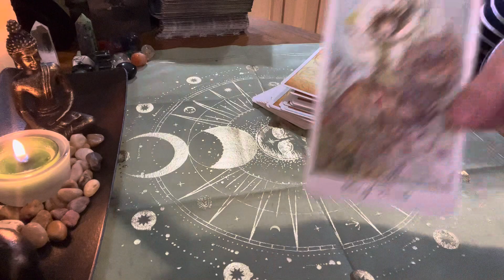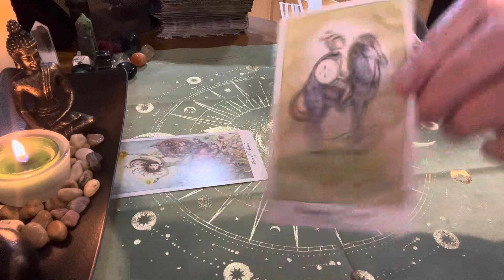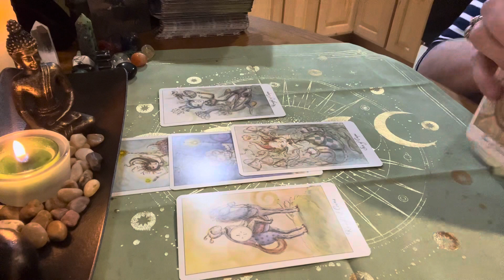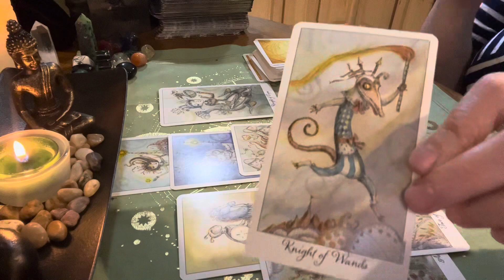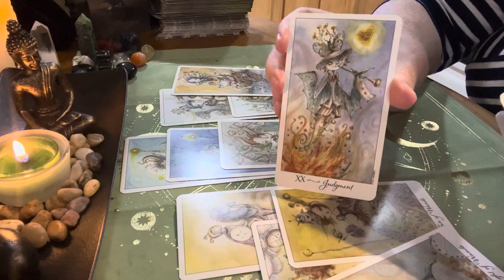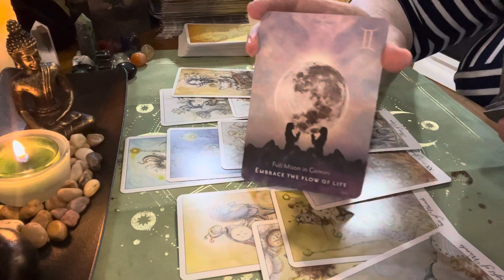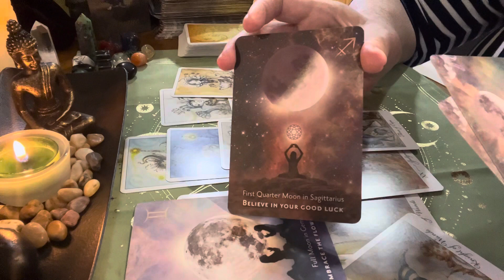A Fresh Start! Daily Tarot Reading Wednesday August 2, 2023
Reader Recognition:

Go see Chris @MinnowPondTarot and make sure you say hi for me! He is a GENIUS! I just know you will love him as a reader, and as a genuine person!!

Stop by @Tarot of Light ‘s page too and show some love! She’s an awesome reader!